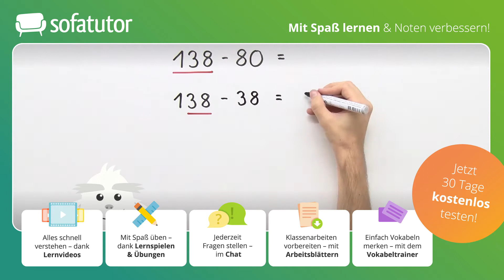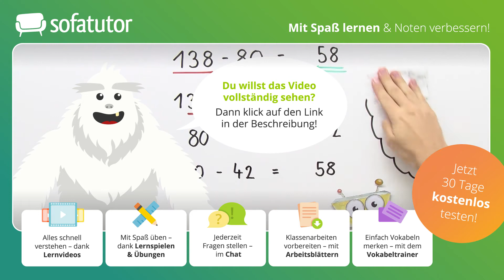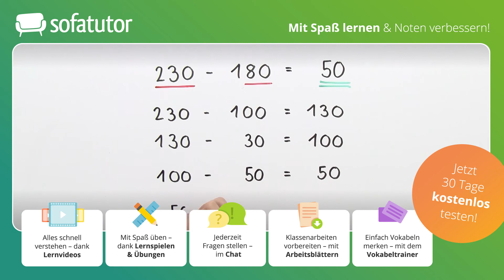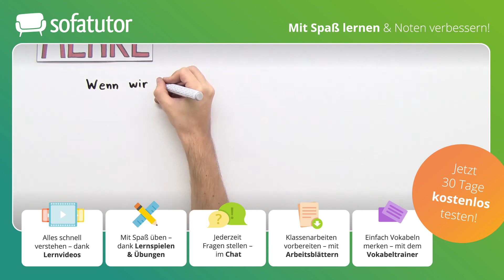Über den Hunderter subtrahieren – Erklärung, Regeln & Umkehrprobe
Beim Zählen von vielen Dingen, wie zum Beispiel Schildern auf einer Autofahrt, können schon mal Fehler auftreten. Wollen wir herausfinden, wie stark die Abweichung ist, müssen wir subtrahieren. Handelt es sich dabei um große Zahlen, müssen wir auch über den Hunderter subtrahieren. Aber wie kann man über den Hunderter subtrahieren?
Was du beim Subtrahieren mit Hunderterübergang beachten musst, schauen wir uns im Folgenden genauer an.

Du möchtest mehr zu diesem Thema lernen, dann klicke und lerne mit Übungen und Arbeitsblättern auf der umfangreichsten Lernplattform Deutschlands!

Beim Subtrahieren mit Hunderterübergang gehen wir nach folgendem Rechenweg vor:

Zuerst ziehen wir die Hunderter voneinander ab.
Wir teilen den Subtrahenden und rechnen bis zum Hunderter.
Wir bestimmen den Rest des Subtrahenden.
Wir nehmen den Rest des Subtrahenden und ziehen ihn ab.

Um zu überprüfen, ob wir beim Minusrechnen über den Hunderter keinen Fehler gemacht haben, können wir die Umkehrprobe machen. Dazu addieren wir unser Ergebnis zum Subtrahenden. Wir wissen, dass wir richtig gerechnet haben, wenn das Ergebnis gleich dem Minuenden ist.

IN DIESEM VIDEO ZEIGEN WIR:
▸Einführung: über den Hunderter subtrahieren
▸Regeln zum Subtrahieren mit Hunderterübergang
   ▸Die Umkehrprobe
▸Subtrahieren über den Hunderter – Beispiele
▸Zusammenfassung: über den Hunderter subtrahieren